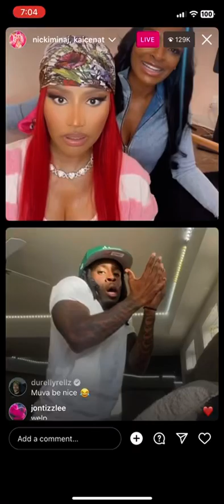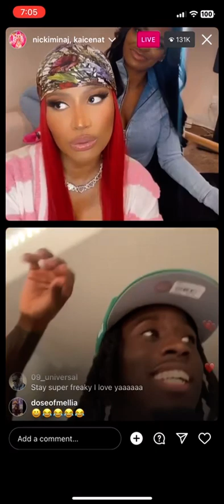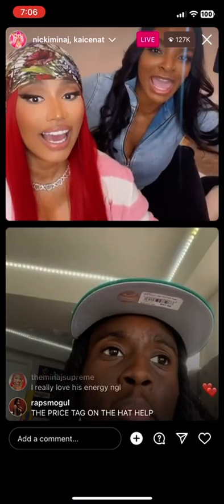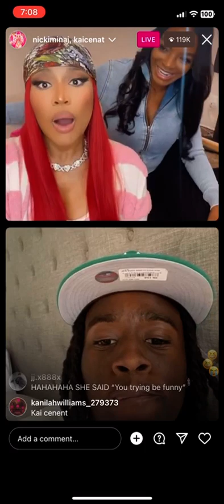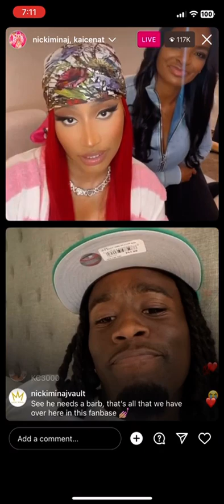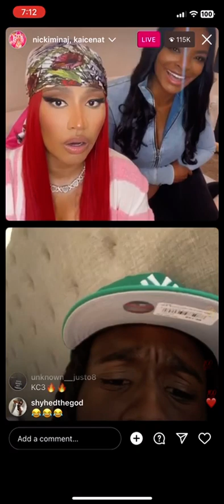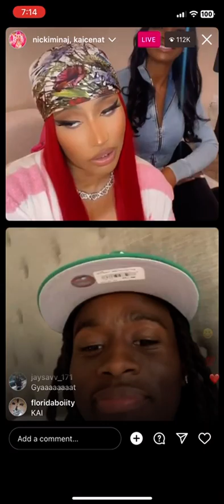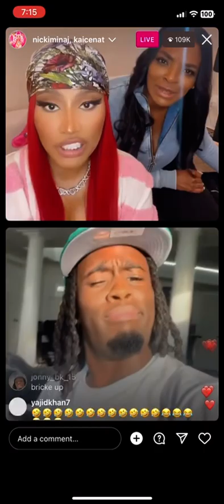KAICENAT ON IG LIVE WITH NICKI MINAJ AND IT GOT A LITTLE XRATED AND THEY TALK ABOUT SEX, SAGS & MORE